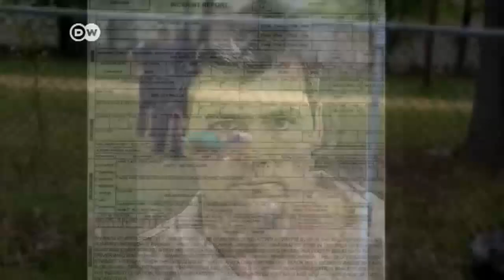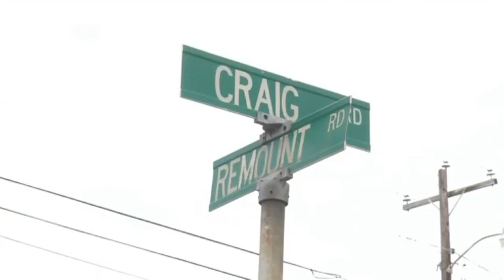اطلاق النار على رجل أسود | الجورنال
أعلنت الشرطة ووسائل الإعلام الأميركية أن شرطيا أبيض اعتقل ووجهت اليه تهمة القتل في نورث تشارلستون بولاية كاليفورنيا الجنوبية، بعدما اطلق ثماني رصاصات في وضح النهار على رجل اسود غير مسلح كان على ما يبدو يحاول الفرار. ويواجه الشرطي عقوبة  قد تصل الى الاعدام او السجن لمدة ِثلاثين عاما في حال إدانته.